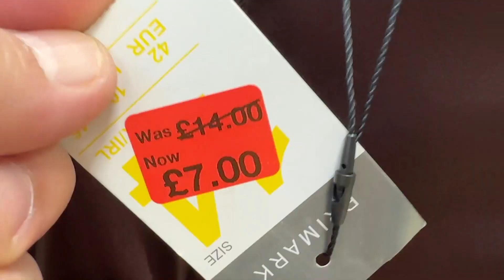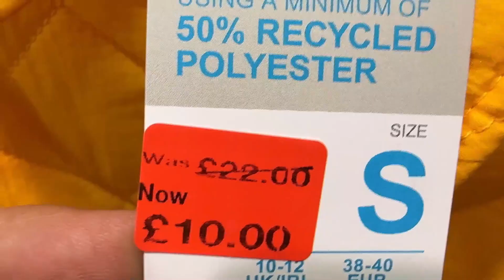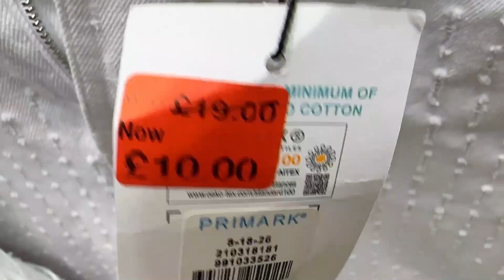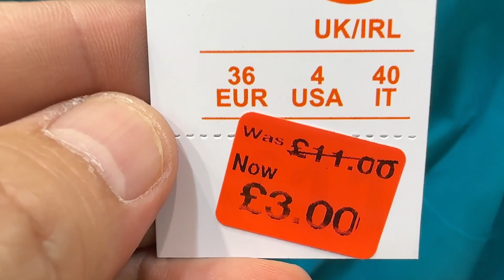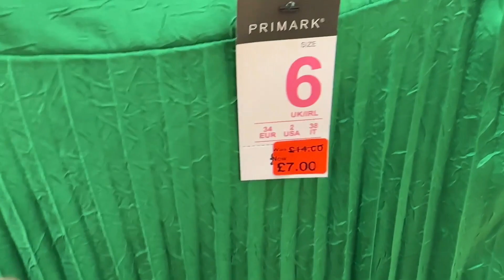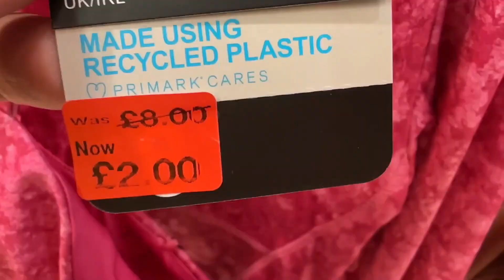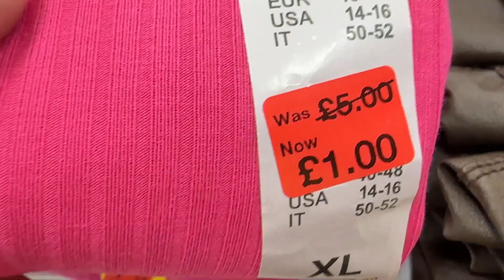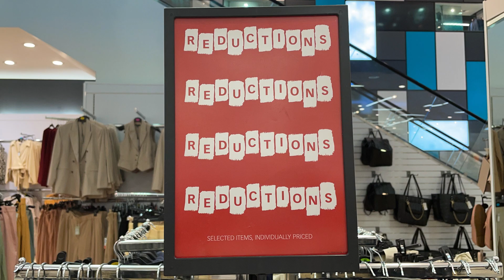Primark Women's Reductions & Wow Prices - May 2023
Women clothes Primark Sale